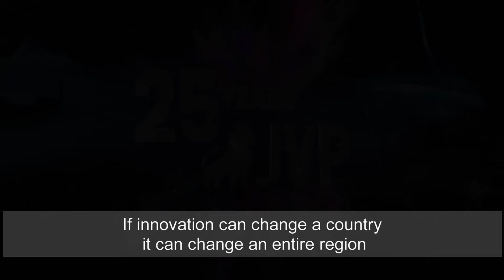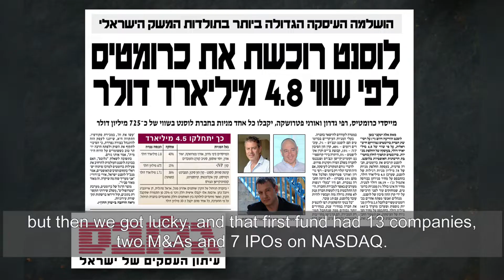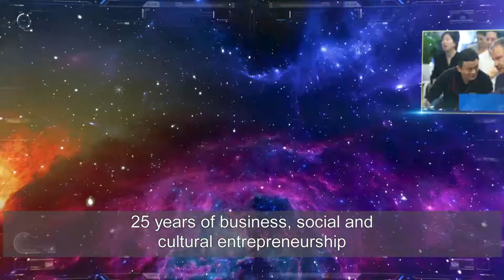JVP's 25th Anniversary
September 25th JVP's Silver Julibee Celebrations